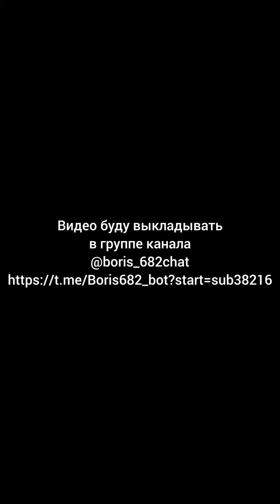Стоит ли мужчине чем то расплачиваться с женщиной за секс и ещё один вопрос.